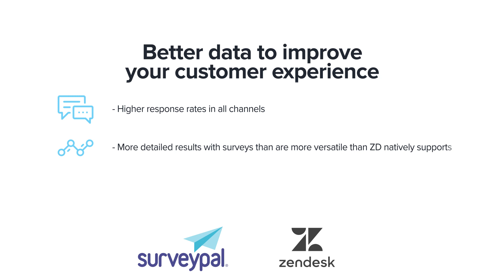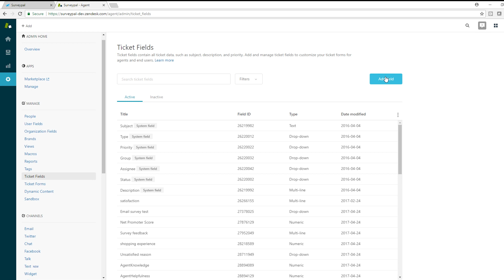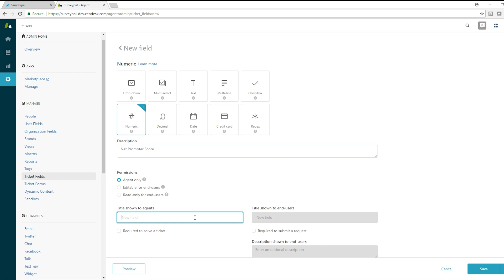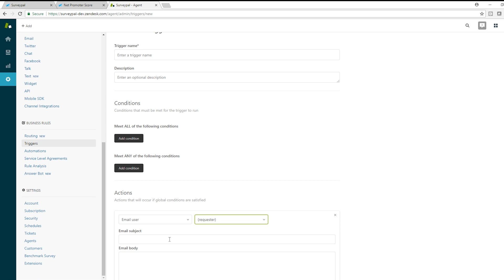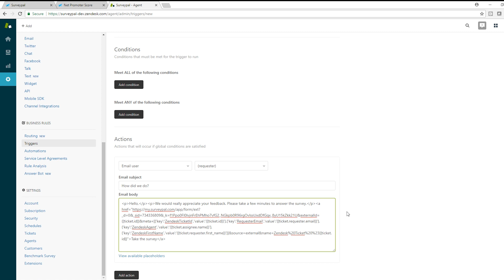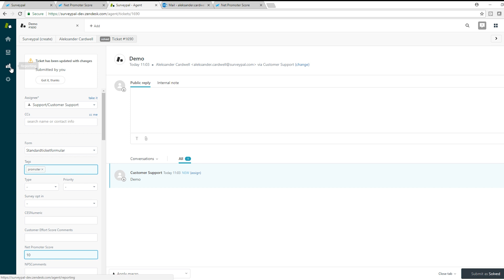Surveypal Zendesk Integration Demo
In this Surveypal Zendesk integration demo we’ll show you how to get the most out of your customer service and engagement platform. Use Surveypal Zendesk survey integration to expand your surveying capabilities in Zendesk to get more detailed and relevant feedback. Monitor customer satisfaction, reduce churn and boost customer support experience.